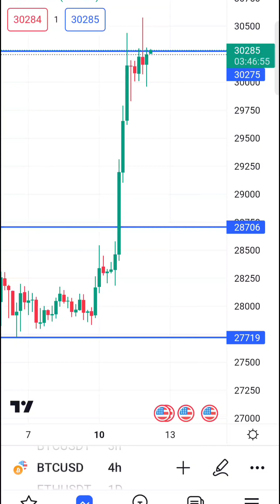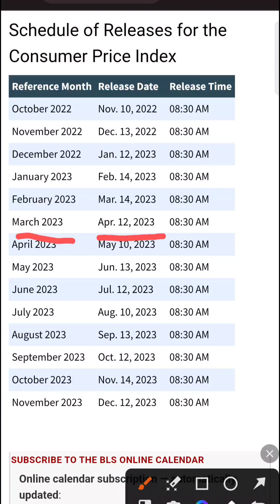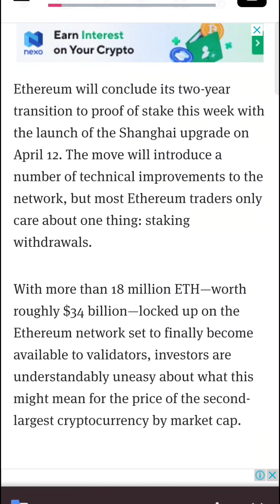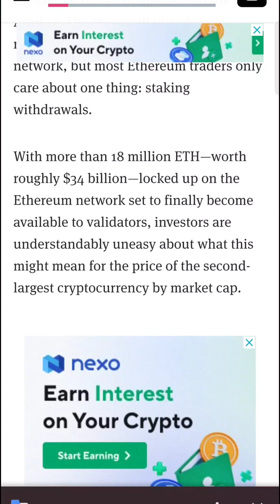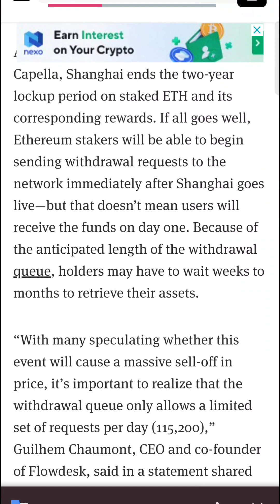Cryptocurrency market latest update I Eth Shanghai upgrade l CPI data l FOMC